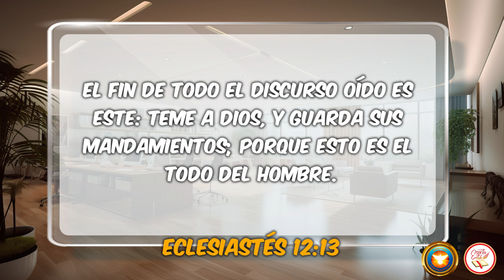GUARDA LOS MANDAMIENTOS DE DIOS - DANIEL PALACIO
El fin de todo el discurso oído es este: Teme a Dios, y guarda sus mandamientos; porque esto es el todo del hombre.
Eclesiastés 12:13